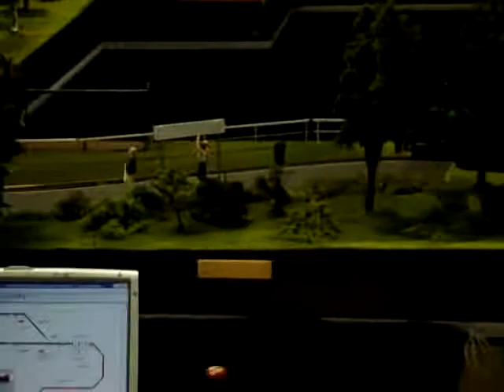Ballonfest Küchwald 2014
Das ist das Modell der Parkeisenbahn Chemnitz die von einen Verein aus Chemnitz nachgebaut wurde und in der Gaststätte der Parkeisenbahn vorgestellt wurden, im Ramen einer Modellbahnausstellung.